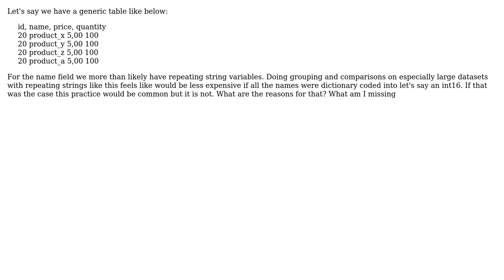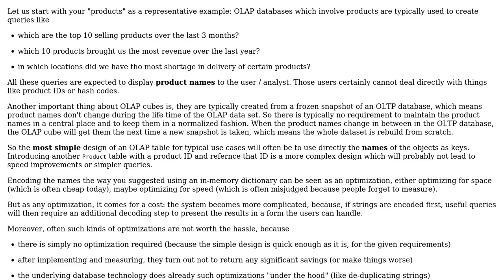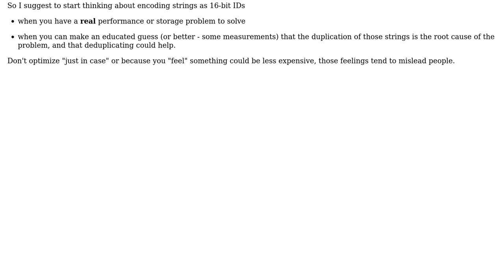Software Engineering: Dictionary Coding for OLAP